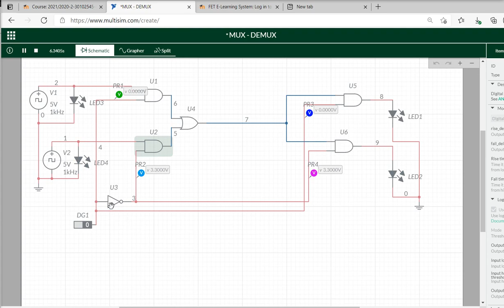MUX and DEMUX 01